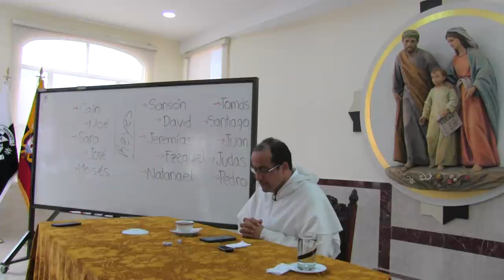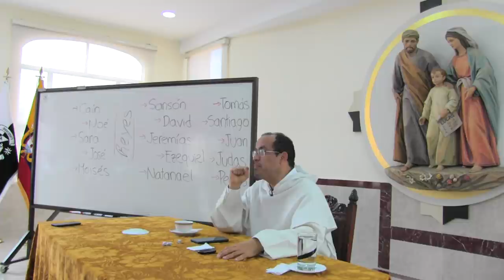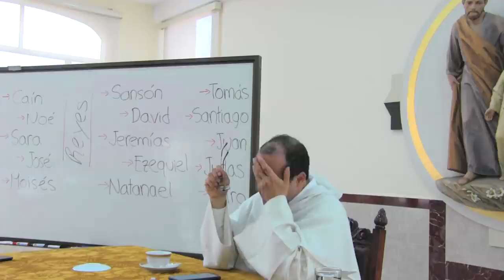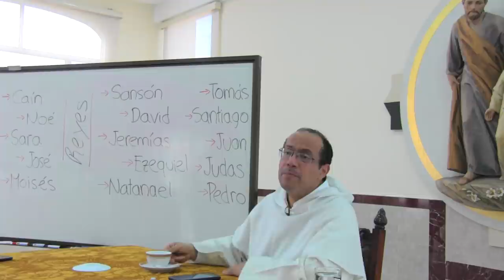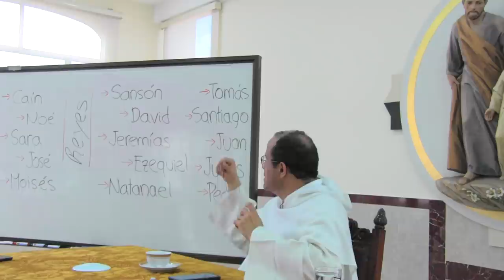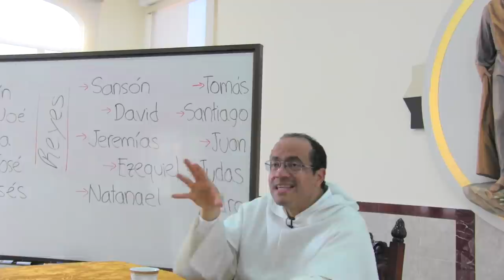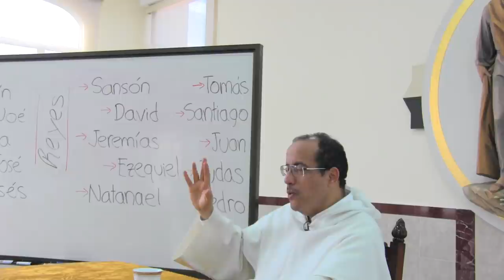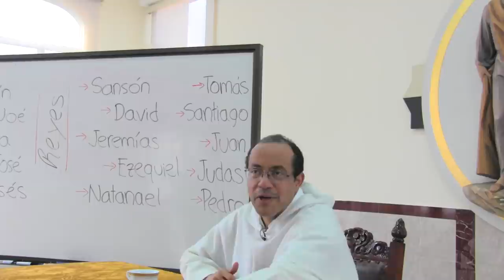El gobierno en la comunidad religiosa, 2 de 4, Tentaciones de los Superiores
* La vida religiosa femenina, sobre todo la de carácter apostólico, se encuentra en un combate duro. Hay congregaciones que simplemente están desapareciendo.

* También hay que reconocer que hay comunidades, y hay lugares del mundo donde las vocaciones están naciendo o renaciendo; en algunos lugares de Asia, de África, de América Latina. Un estudio muy interesante, que valdría la pena hacer desde el punto de vista llamémoslo sociológico, es precisamente ese: ¿Cuál es ese cinturón sociológico, es decir límite, frontera, entre distintas situaciones, en donde florecen las vocaciones?

* La experiencia muestra que donde se cuida la doctrina y se cuida la liturgia, empezando por cosas tan sencillas como el hábito, eso tiene un impacto. Donde se descuida la doctrina y donde se descuida la liturgia y la observancia, de inmediato se hunden las comunidades, y todas las comunidades que yo conozco que han hecho experimentos en ese sentido, han llegado a la misma conclusión, algunas al precio de su propia desaparición.

* Donde se respeta, donde se respira un auténtico ambiente sobrenatural, ese ambiente donde las cosas se miran ante Dios, ahí la perseverancia crece.

Tentaciones de los superiores

- Caín: desentenderse
- Noé: olvidarse de que hay otras luchas adelante
- Sara: incredulidad ante el maravilloso plan de Dios
- José: enfrentar la injusticia y el absurdo
- Moisés: buscar pretextos para huir de la tarea
- Sansón: creer que con un solo talento se logra todo
- David: combatir afuera pero no adentro
- Jeremías: refugiarse en la insuficiencia
- Ezequiel: no estar a la altura del centinela
- Natanael: no creer en la fuerza de lo humilde
- Tomás: querer tener claro todo el camino
- Santiago: ver el esfuerzo como una inversión
- Juan: usar el poder para vengarse
- Judas: desesperarse si las cosas no siguen como uno quería
- Pedro: disimular la verdad por conveniencia